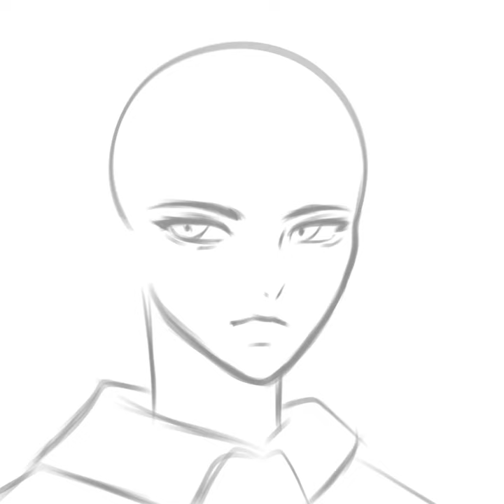Bloppy draws hawt baba grill 🤩🤩🤩